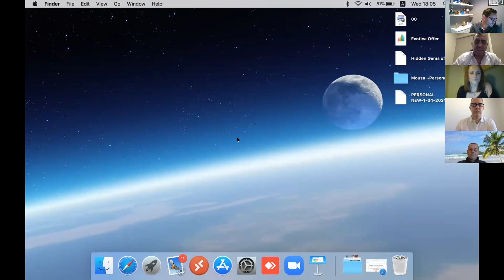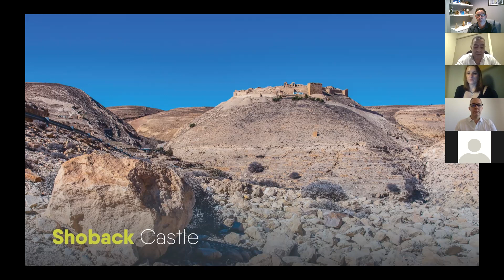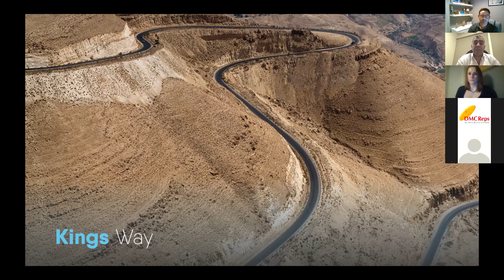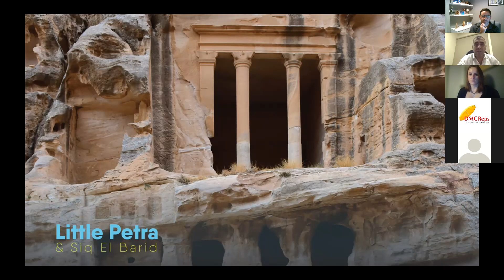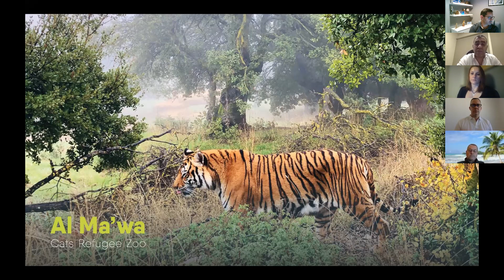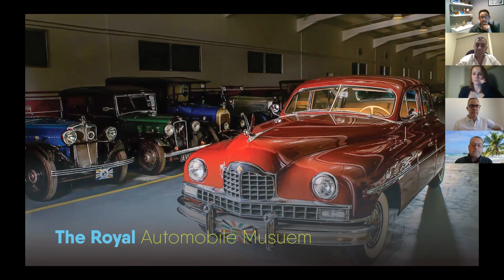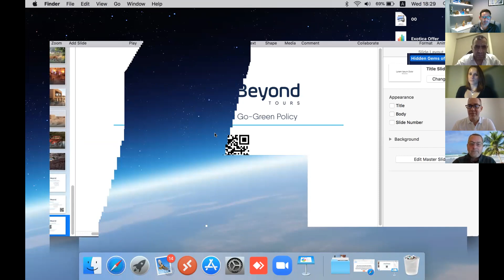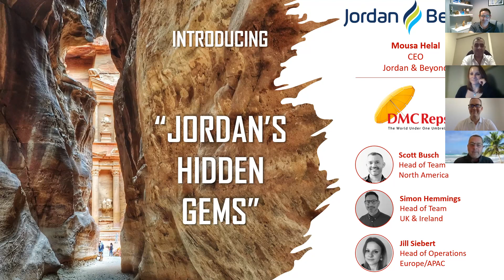REPS Unlimited Webinar | Jordans Hidden Gems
Everyone knows about Petra, Wadi Rum, and the Dead Sea, but Jordan's rich history and culture have so much more to offer.  We have partnered with an expert DMC, Jordan & Beyond who takes us beyond what Jordan is typically known for.  Join us as we discover lesser-known but equally awe-inspiring sights and highlights.